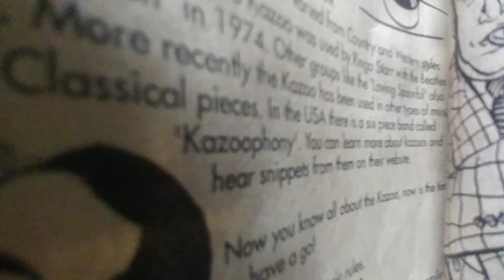14 오오밤이여 1:33